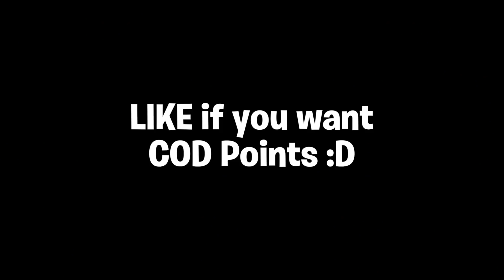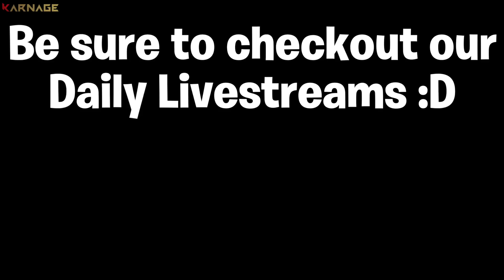HOW TO USE COD POINTS in BLACK OPS 4! - COD POINTS ADDED BO4 [BLACK MARKET UPDATE, ITEM SHOP & MORE]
HOW COD POINTS WORK in BLACK OPS 4! - COD POINTS ADDED BO4 [BLACKJACK SHOP UPDATE, SPECIAL ORDERS & MORE]

(Notifications Shown on Stream)

PSN: YanksYT
Community: Yanks WW2

You will also see funny moments from past streams, plus much more fun and entertaining content.